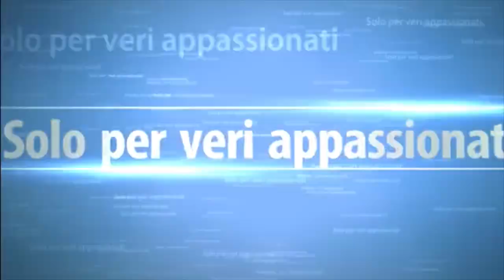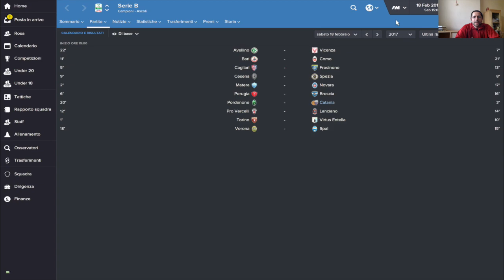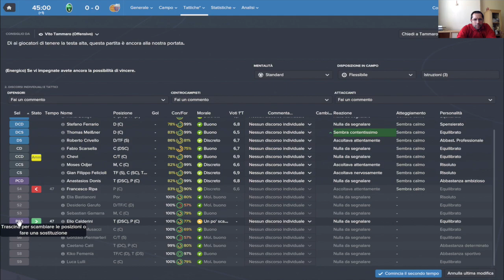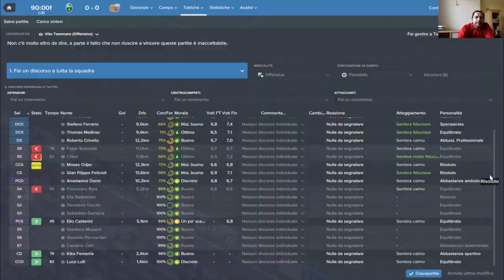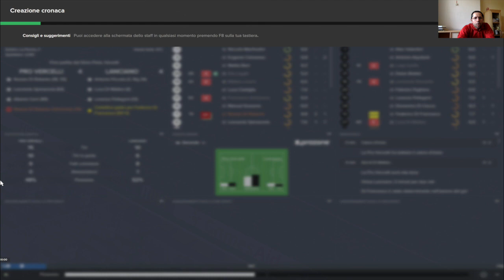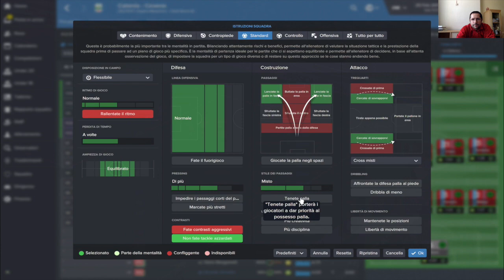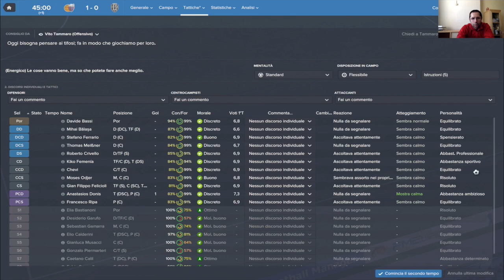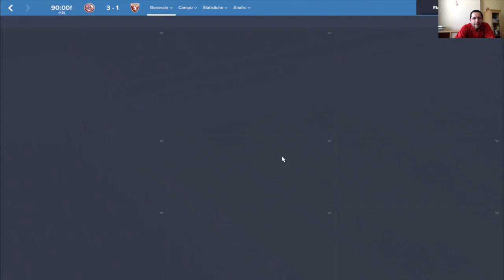Football manager 2016 #39 Catania con disinvoltura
Da ora solo soddisfazioni. Il Catania sembra pronto per il grande salto

Commentate e condividete. Datemi consigli, fatemi sapere la vostra. E mettete un bel LIKE..Se il video vi piace.